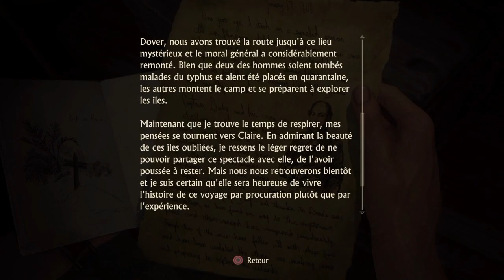Uncharted 4 - En mer | PART 1 [FR]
Hello les gamers ! Gameplay & délires